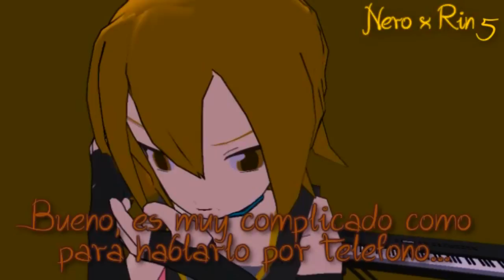[MMD] Nero x Rin (5)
Bueno... basta de rodeos, ¡Aqui les dejo "NeroxRin(5)"

-*Seguidores*.-¡¡YA ERA HORA MILLY!! [Le tiran un zapato]
-*Milly*.- ¡¡GOMEEEEEN!! [se hecha a correr con un chichón en la cabeza]

Finalmente he terminado, REALMENTE PIDO UNA SUPER ENOOOOOOOOOOOOOOOOOOOOOOOOOOOOOOOOOOOOOOOOOOOOOOOOOOOOOOOOOOOOOOOOOOOOOOOOOOOOOOOOOOOOOOOOOOOOOOOOOOOOOOOOOOOOOOOOOOOOOOOOOOORME
Disculpa por tanto tiempo, hasta me da penita recordarlo u u
Pero finalmente esta aquí, y he comenzado a trabajar en la siguiente parte... pero quiero pedirles una disculpa que esta vez vienen siendo los estudios los que no me dan tiempo como antes... espero comprendan, pero haré lo mejor posible para continuar esta historia.

EN FIN VIENDO LA DESCRIPCIÓN, DEL VIDEO.
La llamada misteriosa venia de la Madre de Nero... y con esto aqui explico que, en la infancia de Nero, siempre hubo buenos estudios pero pocas atenciones en otros sentidos, digamos que no tuvo tanto afecto como un niño normal debió tener. Pues esto es lo que reflexionan los padres [casi como 2 o 3 años de que su hijo se ha vuelto independiente, con casa propia etc...]
Así que deciden corregirlo a pesar de que ha pasado bastante tiempo.
El Papá de Nero no pudo llegar (PERO ...llegará después) Pues se tratará de un inventor. descubre e inventa cosas nuevas y créanme que últimamente tiene bastante trabajo, (misma razón por la que no compartía tiempo con Nero) pero esta después (como su esposa) de corregirlo, visitándolo más seguido. Pero a que se debe tanta discreción hacia Neru... eso lo sabrán después... PERO ES POR ESO QUE NERO ACUDE A RIN. esta historia continuara en la (parte 6)

ESPERO LES GUSTE!! :3 saludos y abrazos!